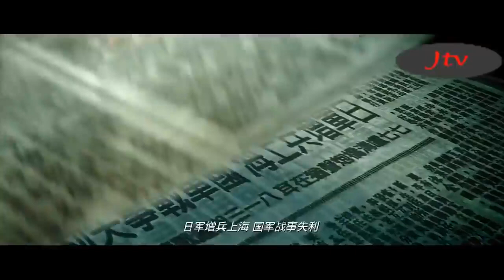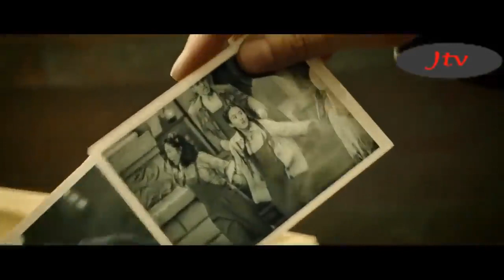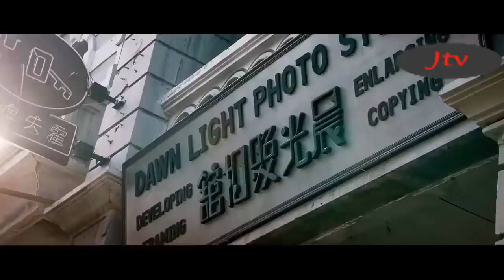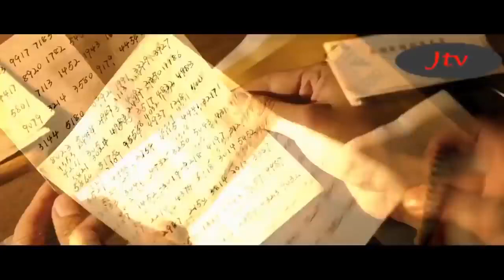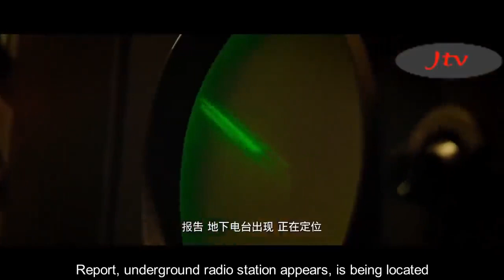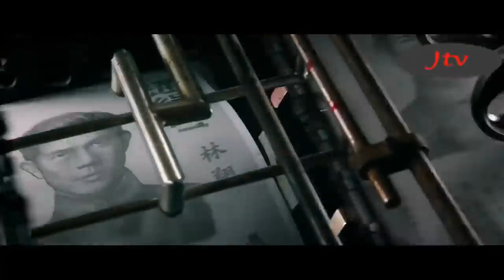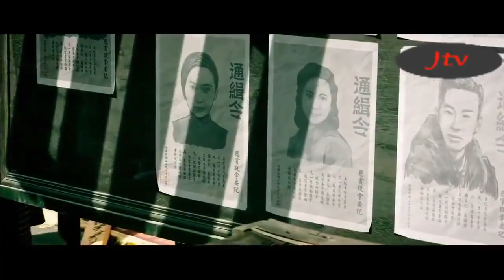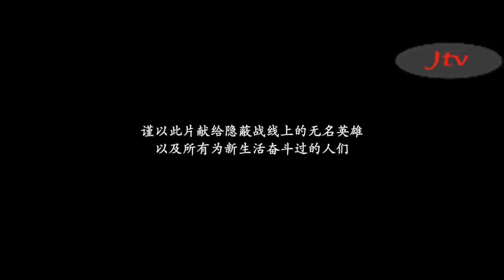Chinese Movie-Secret Agent